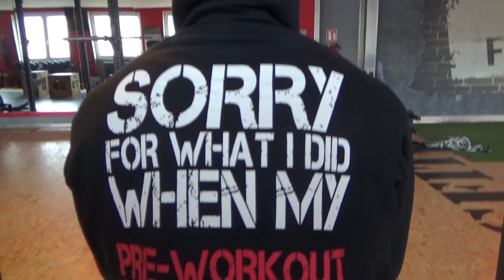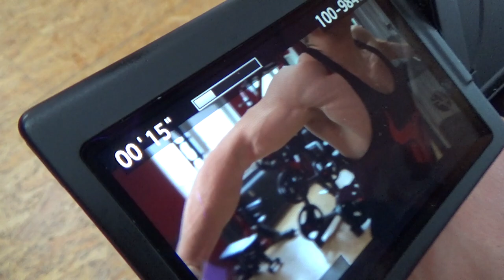EINFACH ZU HEFTIG | Ballern bis es ballert | VLOG #191